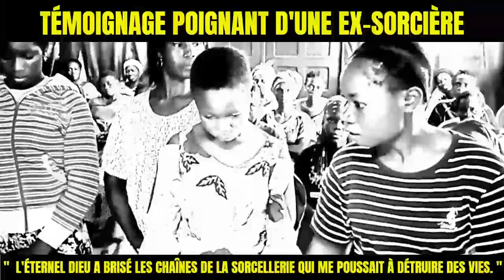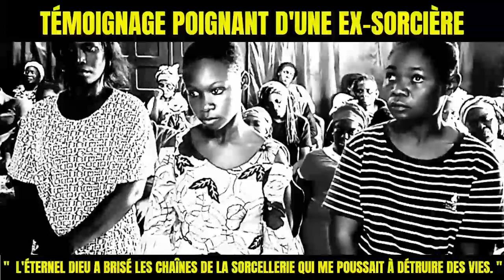🔴l'Éternel Dieu à brisé les chaînes de l'esprit de la sorcellerie qui me poussait à détruire des vie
🔴témoignages : comment Dieu a empêché ma mère d'être victime d'un accident 🚍 fatal que j'avais planifié. Après ma délivrance, je loue l'Éternel Dieu d'avoir brisé les chaînes de l'esprit de la sorcellerie qui me poussait à détruire des vies."